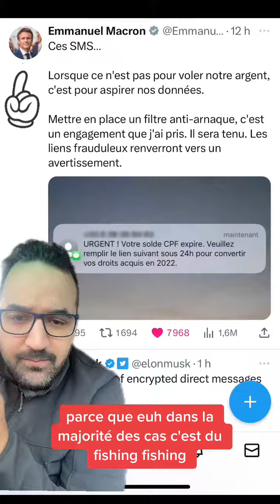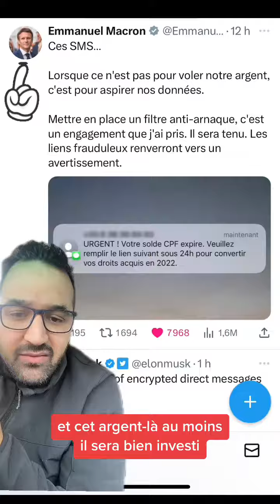Emmanuel Macron parle du fishing par SMS et du CPF (Compte personnal de formation )